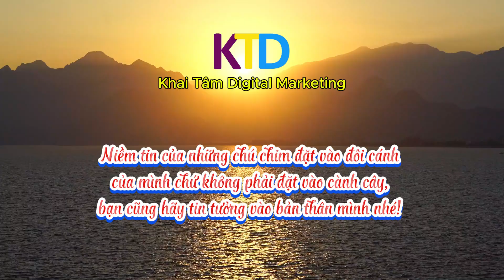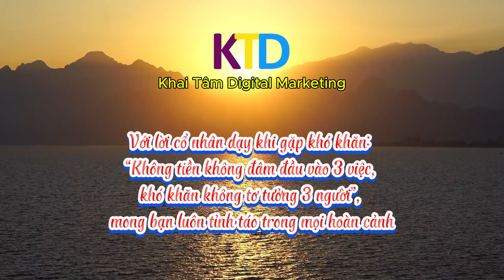Lúc khó khăn, khi hết tiền chớ dại mà đâm đầu vào